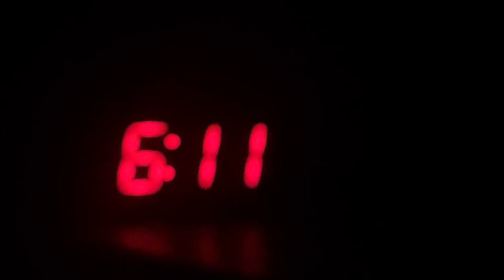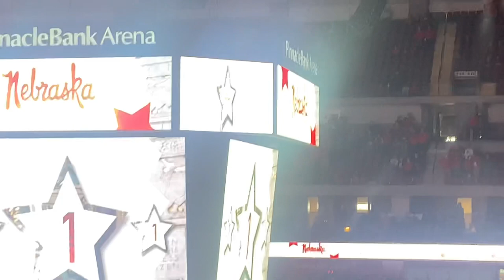VIP SEATING AT BASKETBALL GAME! Vlog #1